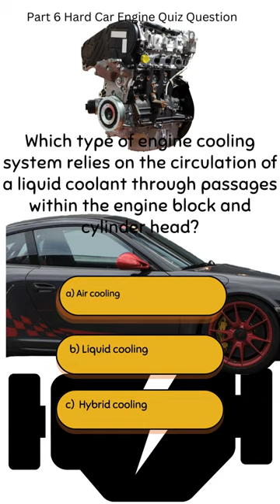Part 6 Hard Car Engine Quiz Question